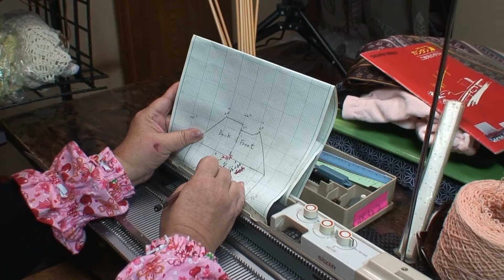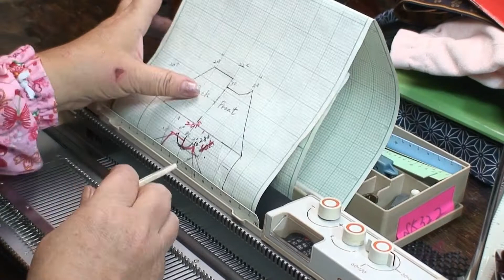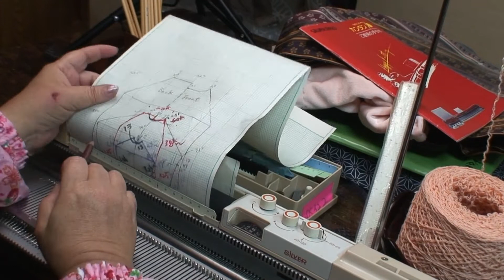🎪お笑い劇場🎪 ラグラン袖を編んだのですが・・・🙄 Raglan sleeves with SK322 and Knitradar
張り切って苦手なラグラン袖を編んだものの、大失敗❗ 笑ってやってください😅